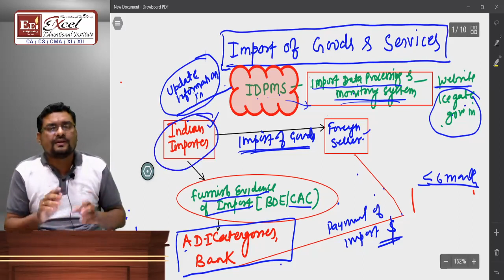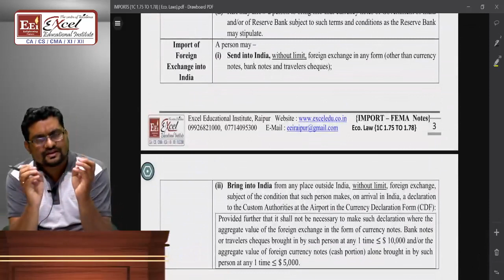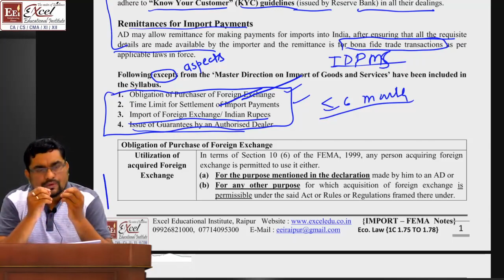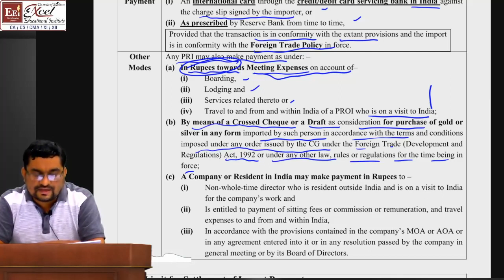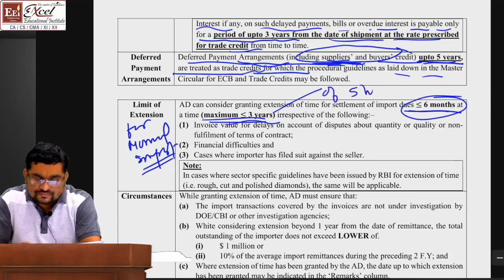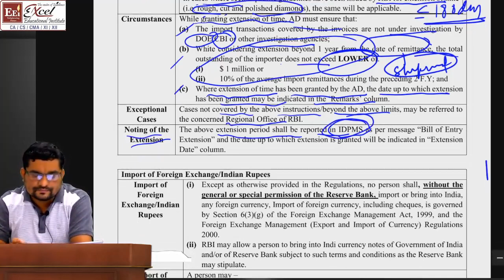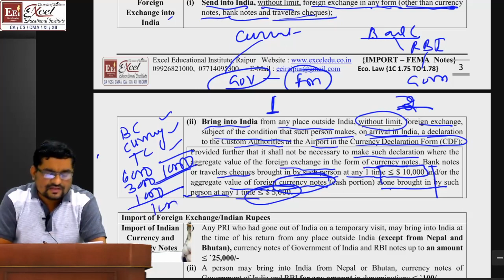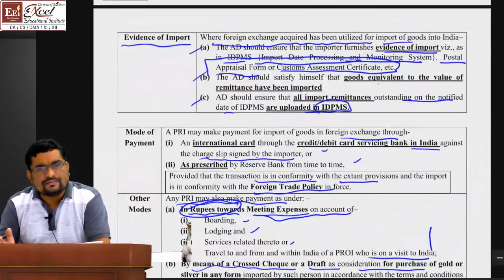CA-FINAL IMPORT & GOODS & SERVICE